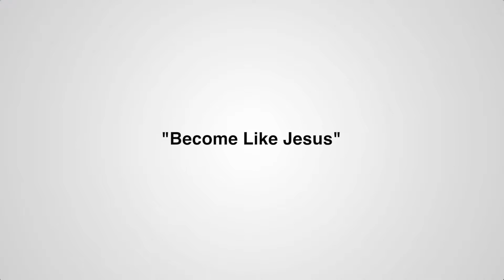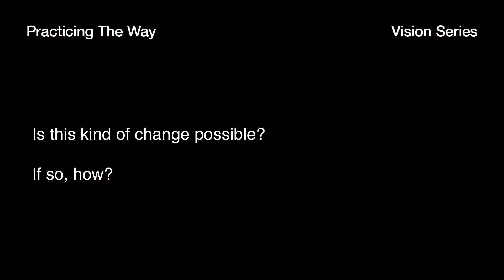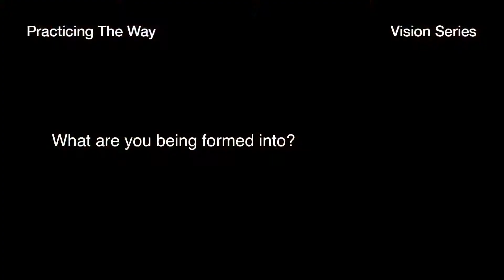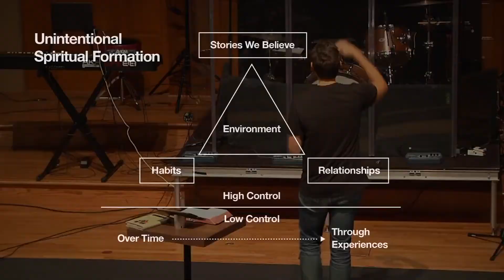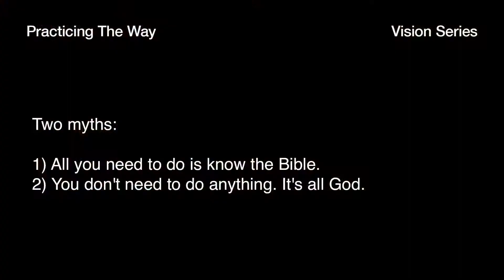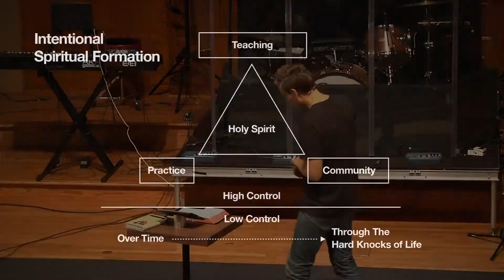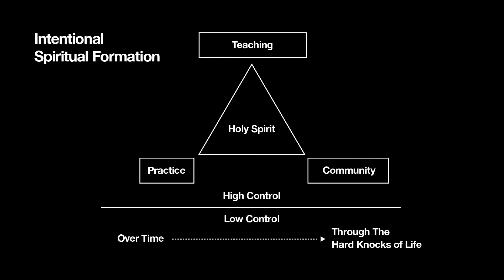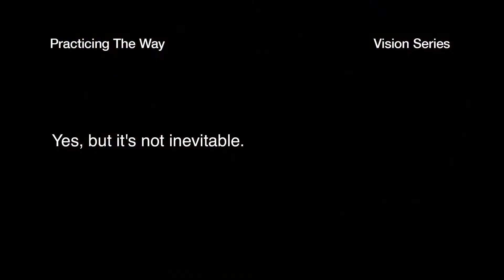Apprentice of Jesus pt3/Become Like Jesus/Various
Speaker-  John Mark Comer
Topic- Apprentice of Jesus

How do we change to become like Jesus?
The promise of the New Testament is nothing short of full-on transformation, but so many of us feel a disconnect between that promise and our reality. Is change really possible? The answer is: yes, but the odds are, it’s not what you think. To become like Jesus, you must be increasingly possessed and permeated by the character traits of Jesus. Allow yourself to be transformed, from the inside out, as you work to become like Jesus.